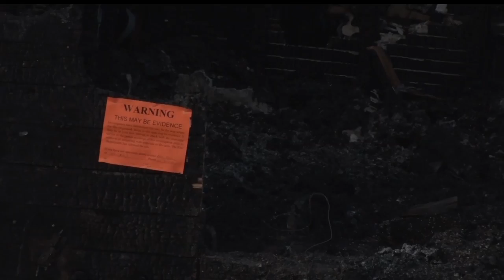Man From Hines Township Killed In House Fire